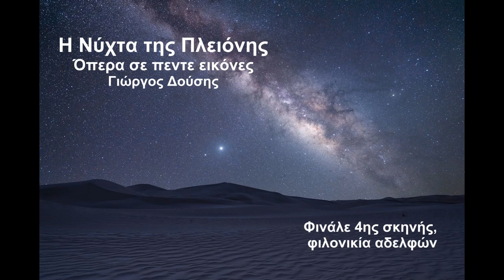The night of Pleione, the finale of the 4th scene, the quarrel of the brothers.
"The Night of Pleione", in a libretto by Eri Kyrgia.
It is a play based on the Greek parable "The Beloved Brothers and the Bad Wife".
The play consists of five scenes (pictures) and lasts just over fifty minutes.
The opera was commissioned by Tasos Rossopoulos, director of Hellenic Broadcasting Radio musical ensembles and was recorded in November 2021 at ERT's studios, under the direction of Andreas Tselikas.

Cast:
The one brother: Giannis Kalivas- tenor
The other brother: Kostas Mavrogenis – baritone
The woman: Mary Gougousi - Soprano

Direction: Andreas Tselikas
Musical Preparation: Maria Papapetropoulou

Flute: Melina Makri
Clarinet/bass clarinet: Angelos Politis/Christos Ginos
Trumpet: Sotiris Pepelas
Trombone: Giorgos Kriberis
Percussion: Konstantinos Botinis
Piano/Celesta: Maria Papapetropoulou
First violin: Migen Selmani
Second Violin: Konstantinos Bouradas
Viola: Ioannis Stratakis
Cello: Renato Ripo

"Η νύχτα της Πλειόνης", σε λιμπρέτο Έρις Κύργια.
Πρόκειται για ένα έργο το οποίο βασίζεται στην ελληνική παραλογή "Τα αγαπημένα αδέλφια και η κακή γυναίκα".
Το έργο αποτελείται από πέντε σκηνές (εικόνες) και διαρκεί λίγο πάνω από πενήντα λεπτά.
Η όπερα ηχογραφήθηκε τον Νοέμβριο του 2021 στα στούντιο της Ε.Ρ.Τ. υπό την διεύθυνση του Ανδρέα Τσελίκα.

Πρόσωπα
Ο ένας αδελφός: Γιάννης Καλύβας- τενόρος
Ο άλλος αδελφός: Κώστας Μαυρογένης – βαρύτονος
Η γυναίκα: Μαίρη Γουγούση - Σοπράνο

Διεύθυνση: Ανδρέας Τσελίκας
Μουσική Προετοιμασία: Μαρία Παπαπετροπούλου

Φλάουτο: Μελίνα Μακρή
Κλαρινέτο/μπάσο κλαρινέτο: Αγγελος Πολίτης/Χρήστος Γκίνος
Τρομπέτα: Σωτήρης Πέπελας
Τρομπόνι: Γιώργος Κρίμπερης
Κρουστά: Κωνσταντίνος Μποτίνης
Πιάνο/Τσελέστα: Μαρία Παπαπετροπούλου
Α’ βιολί: Μιγκέν Σελμάνι
Β’ Βιολί: Κωνσταντίνος Μπουραντάς
Βιόλα: Ιωάννης Στρατάκης
Βιολοντσέλο: Ρενάτο Ρίπο